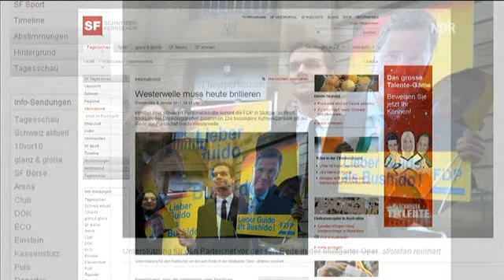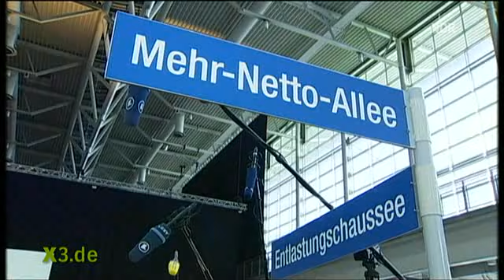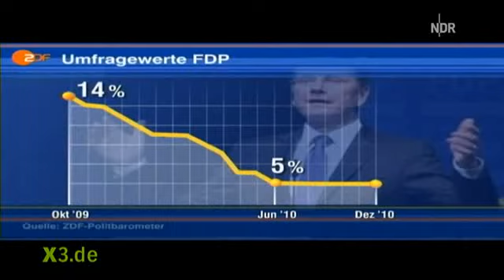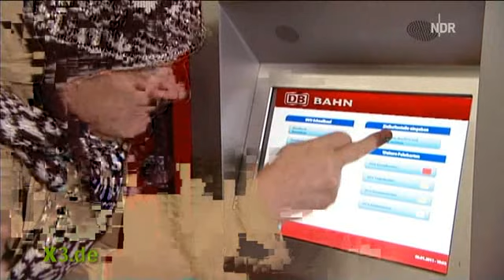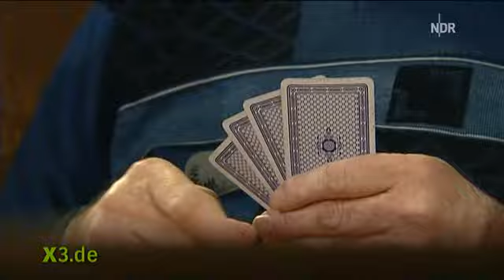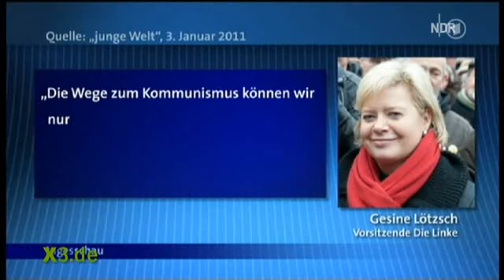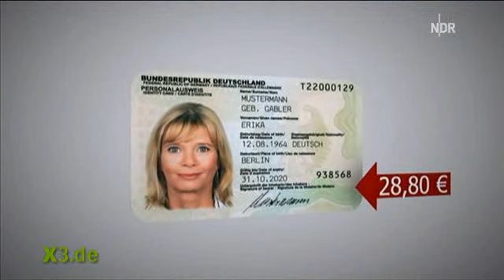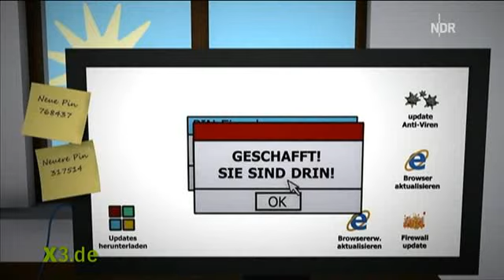Extra 3 vom 10.01.2011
Die erste Extra 3 Sendung im neuen Jahr. Viel Spaß!